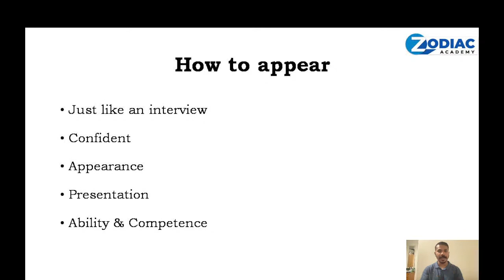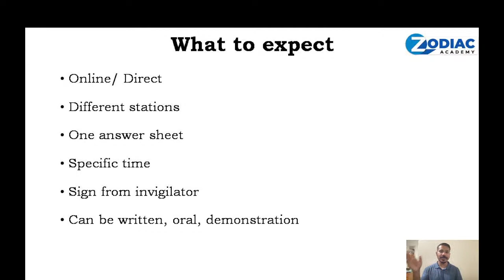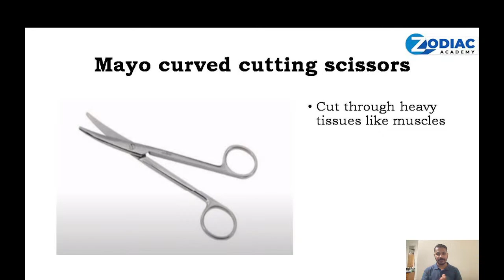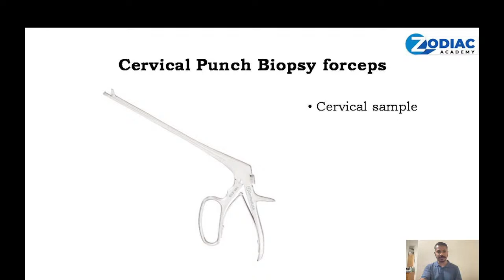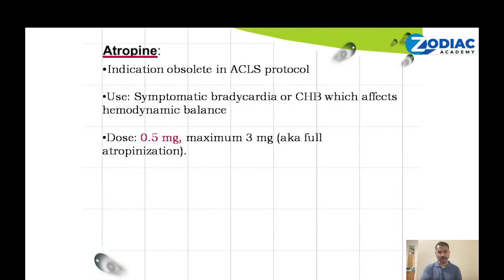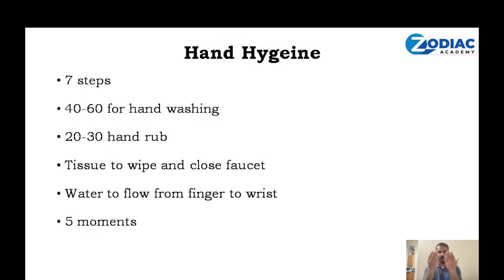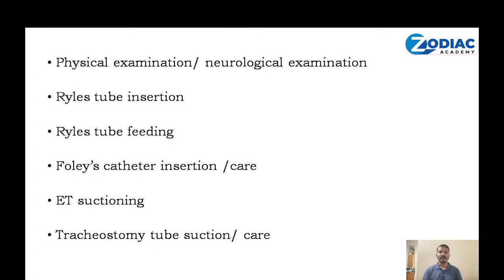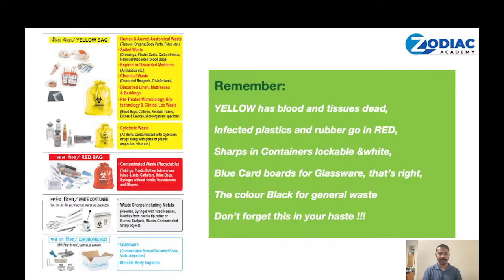Discussion on NIMHANS SKILL TEST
Discussion about most frequently Asked SKILL STATIONS

SPEAKS by Mr. Mourain Aman

1st MICRO BATCH ADMISSION GOING ON
For Admission Contact